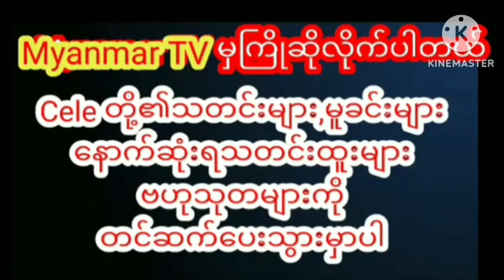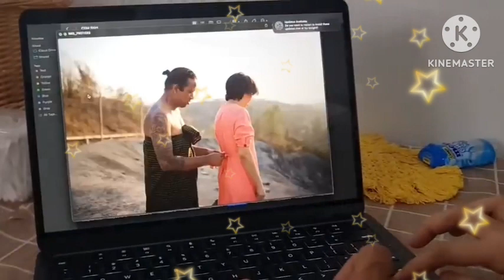ကြော်ငြာလေးတစ်ခုရိုက်ဖို့ ကိုယ်တိုင်အစအဆုံး အသေးစိတ်ပြင်ဆင်ခဲ့ရပုံကိုပြသလာတဲ့ချစ်သုဝေmyanmarnews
အကြာကြီးနေမှ ကြော်ငြာလေးတစ်ခုရိုက်ဖို့ ကိုယ်တိုင်အစအဆုံး အသေးစိတ်ပြင်ဆင်ခဲ့ရပုံကို အမှတ်တရပြသလာတဲ့ ချစ်သုဝေmyanmar